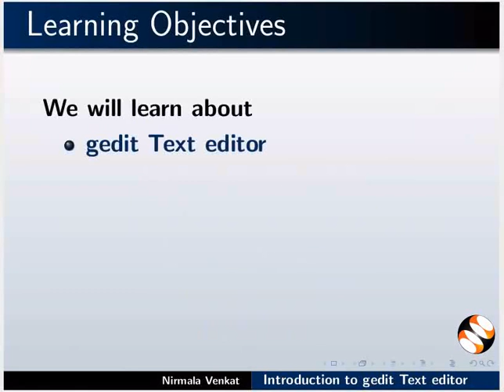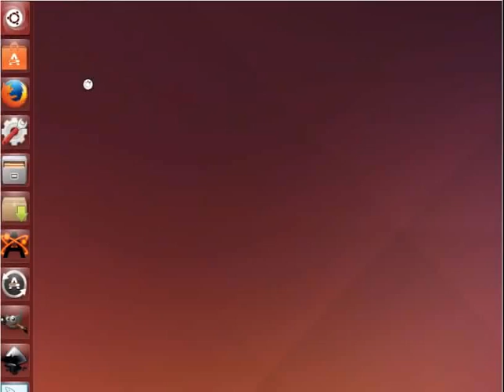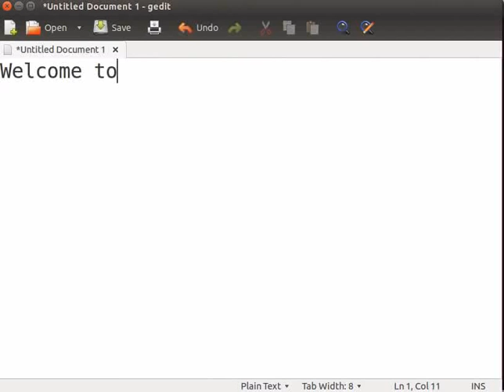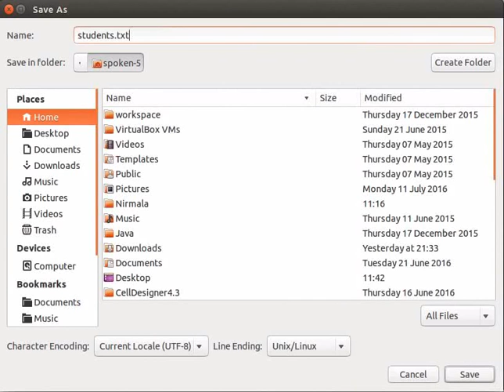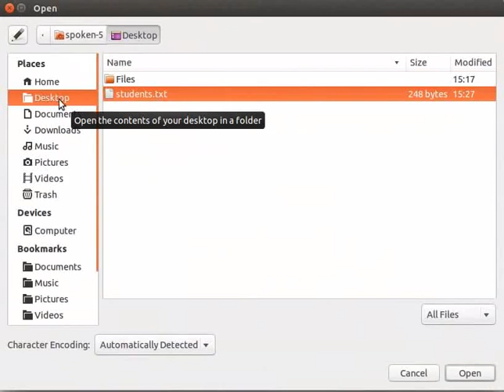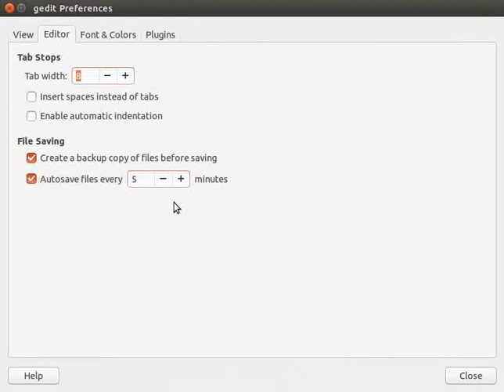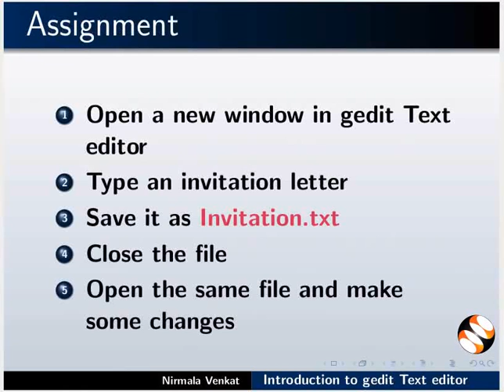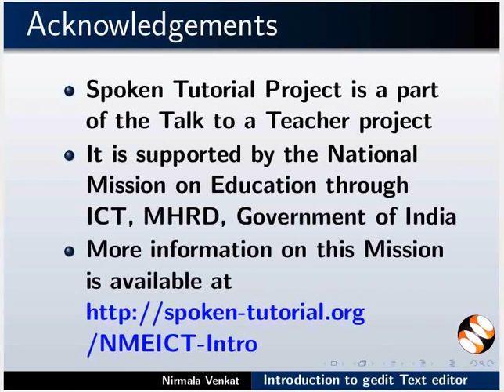Introduction to gedit Text Editor - Bengali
উবুন্টু লিনাক্স এবং উইন্ডোজ OS এ gedit এর সংস্থাপন
একটি নতুন ফাইল বানানো
ফাইল খোলা, সংরক্ষণ করা এবং বন্ধ করা
মেনু বার এবং টুলবার
gedit এ টেক্সট লেখা
gedit বন্ধ করা